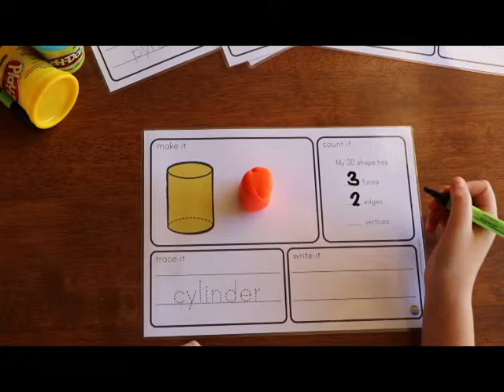3D Shape Playdough Mats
Make learning the properties of 3D shapes hands-on with the help of these printable 3D shape playdough mats!